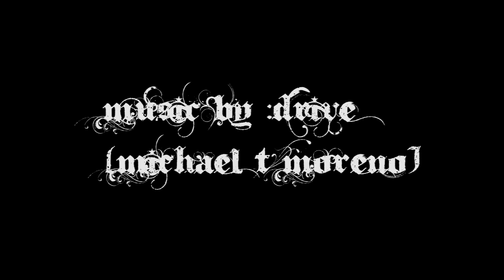"The Room" Teaser Trailer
***A Bonus game if you pledge $15 or more To The "NightFall Light" Kickstarter Campaign.
Campaign Launches March 2012.

created By Michael T Moreno
CreateOCon Studios.